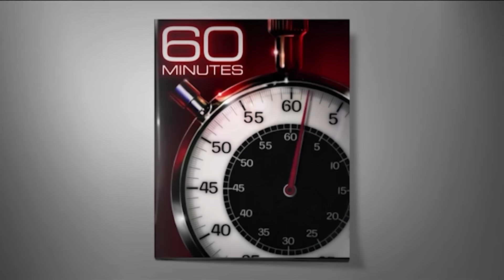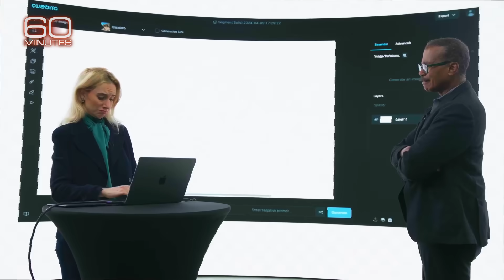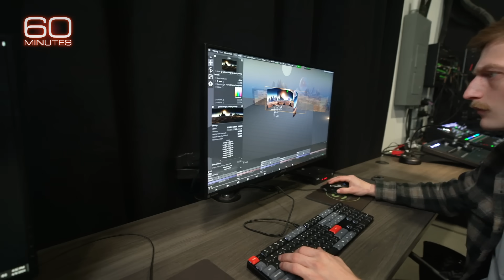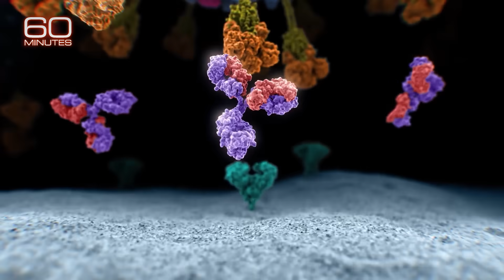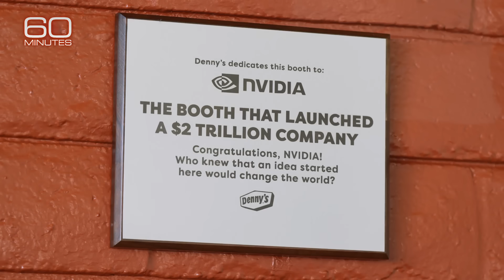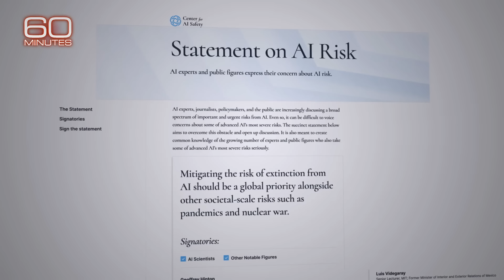Nvidia CEO Jensen Huang and the $2 trillion company powering today's AI | 60 Minutes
Jensen Huang leads Nvidia – a tech company with a skyrocketing stock and the most advanced technology for artificial intelligence.